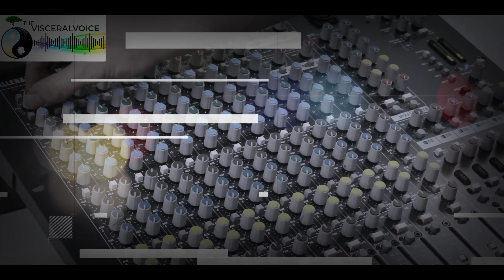Broadway Panel: Vocal Injury and Recovery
In this episode, Christine and Kimberly share an important and meaningful conversation about vocal injury and recovery with fellow vocal professionals Mackenzie Bykowski (faculty: Broadway Artists Alliance and Musical Theatre College Auditions), Alexa Green (WICKED), CJ Greer (faculty: University of Nevada, Reno), and Jenna Pastuszek (Innovative Voice Studio).